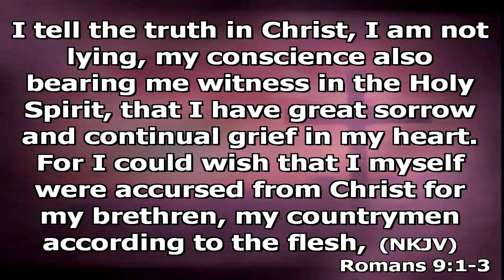Compassion For The Lost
Message by Kenneth Thurman at the Southern Shores District Convention.  Recorded at New Horizons Church on 03/01/14.